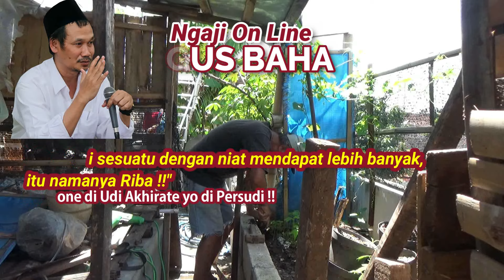NGAJI GUS BAHA ON LINE : "Ilmu kadang hanya bisa dijelaskan dengan Urakan !!!"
Ngaji Gus Baha on Line, mohon ikuti dan lihat sampai tuntas biar tidak gagal paham.
Gus Baha adalah salah satu ulama yang dikenal sebagai ahli tafsir dan pakar Al-Quran. Ia memiliki nama lengkap KH. Ahmad Bahauddin Nursalim. Ia lahir pada 15 Maret 1970 di Sarang, Rembang, Jawa Tengah . Ia merupakan putra dari KH. Nursalim al-Hafizh, seorang ulama pakar Al-Quran dan pengasuh Pondok Pesantren Tahfidzul Quran LP3IA di Narukan, Kragan, Rembang . Ia juga memiliki nasab yang bersambung kepada para ulama besar, baik dari ayah maupun ibunya .